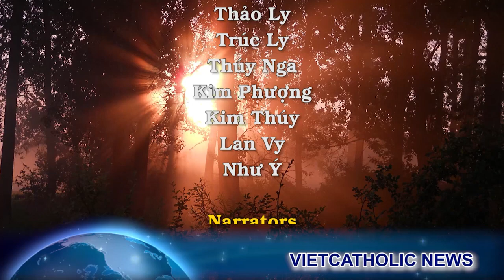Khám phá bí ẩn: Ukraine bắn rơi Su 35 *Nga tung tin Zelenskiy mới quyên sinh